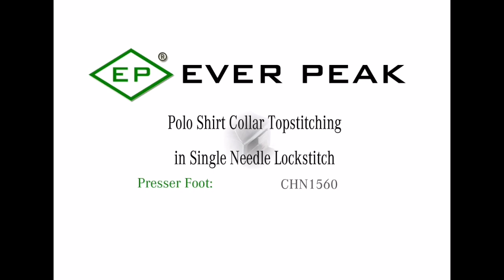Ever Peak® CHN1560 Left Compensating Foot in Collar Topstitching